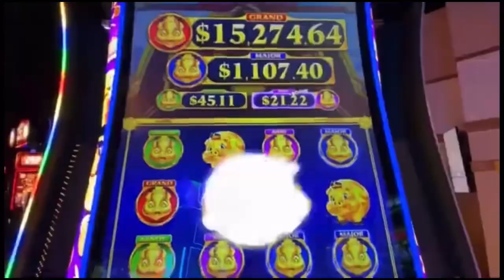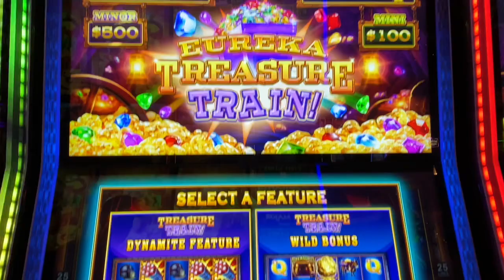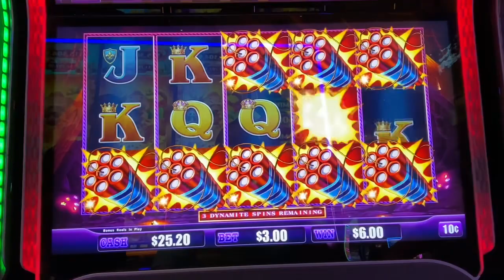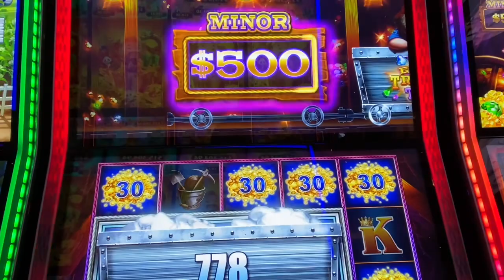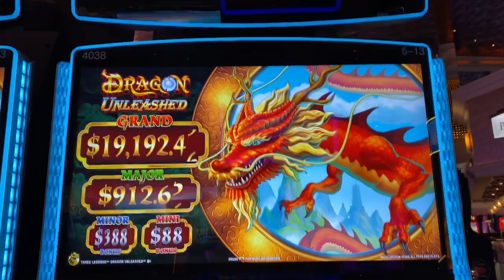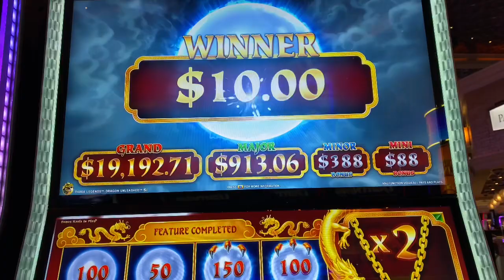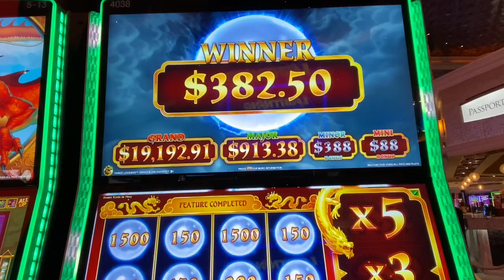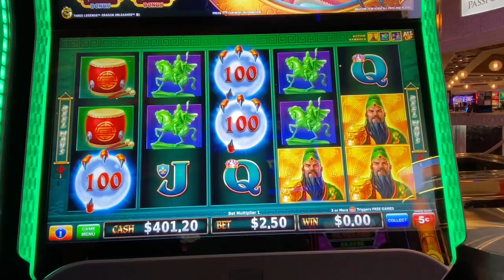BIG WINS on Eureka Treasure Train & Dragon Unleashed!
Gambling today at Peppermill Reno!
Video begins with wins on Eureka Treasure Train!
Then a new favorite game of mine called Dragon Unleashed!

I hope you enjoyed these huge wins just low rolling!
Cheers!